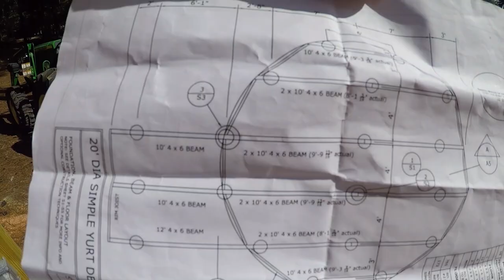HOW TO BUILD A YURT /Digging and Placing Footers for The Yurt Foundation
In this video we start digging and placing the footers in the ground for the Yurt. Unexpected water pipes and extra labor is always a fun surprise. Work camp life is always a blast serving at a summer camp and learning how to build a Yurt from the ground up. Watch this machine work magic and save us from digging and digging and digging out the Georgia clay.

Share with friends and family our RV Life. We thank you for the support.

@Joyous Voyagers

Joyous Voyagers

We are not experts or paid. We are just sharing our RV voyage and joy for others to experience, take tips, and see what's out there to see.